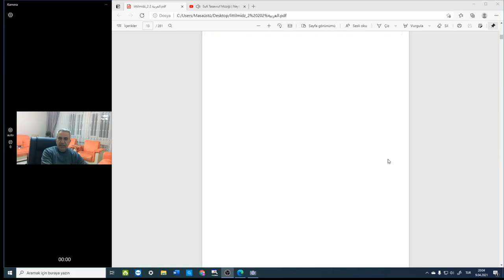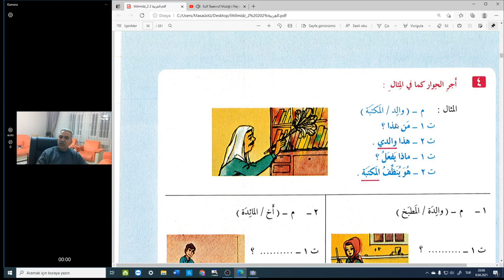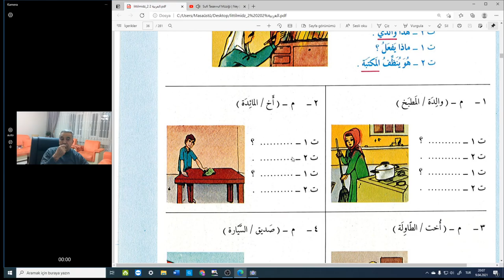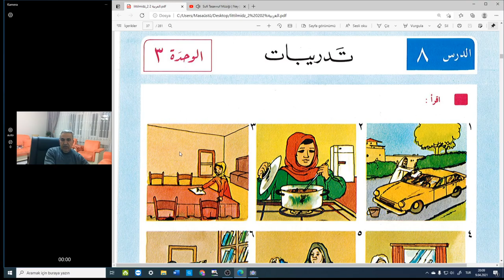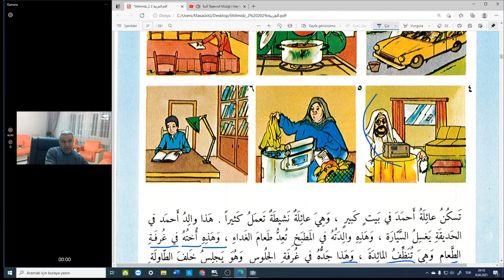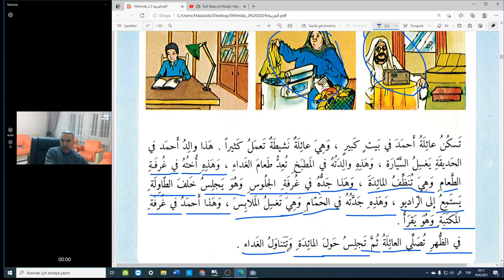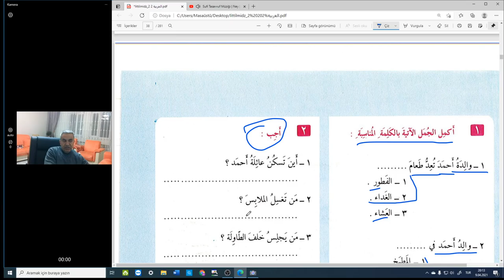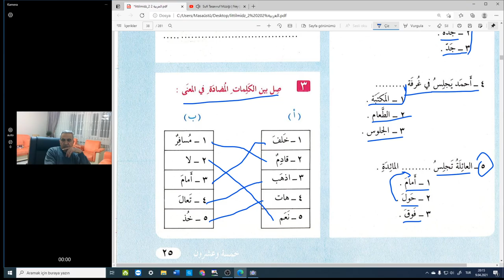Pratik Arapça Dersleriهيا نتعلم العربية معا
Ülkemizde modern Arapça başlığı altında tanınan kitap serisi ile derslerimize katılmaya ne dersiniz.